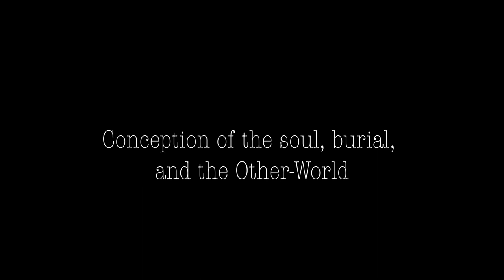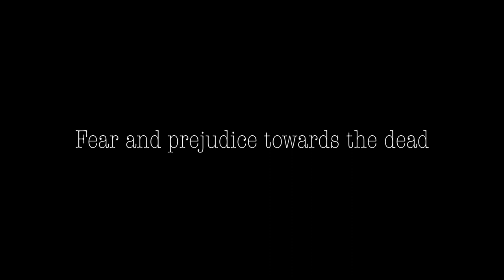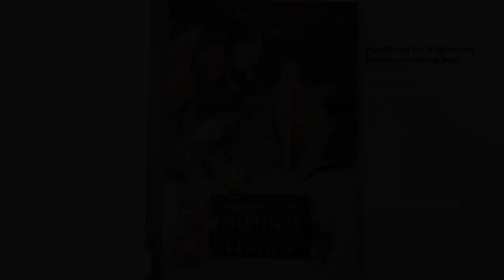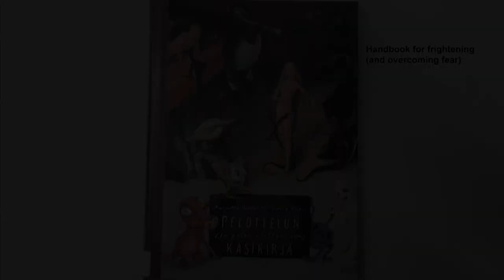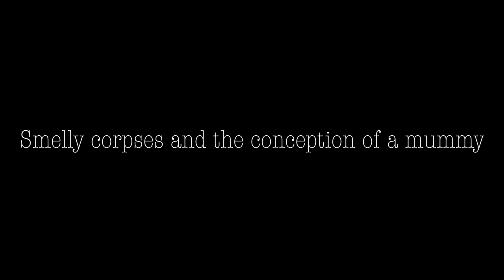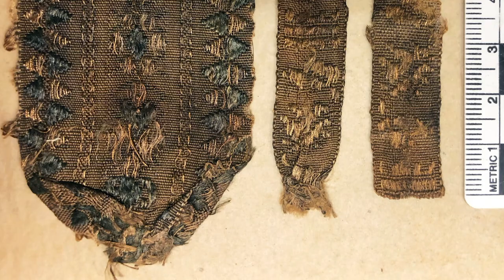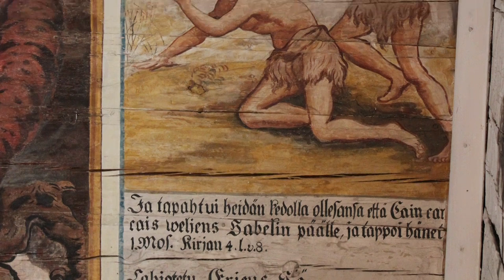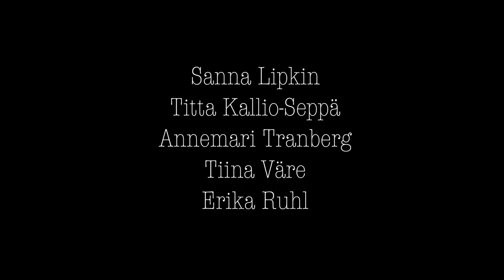Rediscovering Forgotten Burials under Church Floors in Finland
Screenwriting, production and post production: Sanna Lipkin

Tämä teos on lisensoitu Creative Commons Nimeä-EiKaupallinen-EiMuutoksia 4.0 Kansainvälinen -lisenssillä.